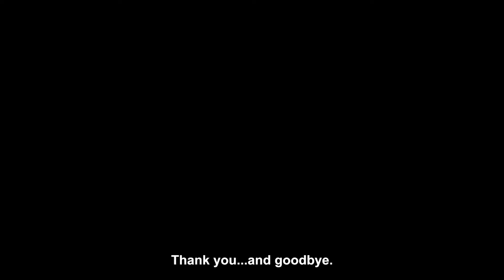Dragon Ball FighterZ | Android 21 | Lab Coat - Official Trailer 2022 [FHD 1080p]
Android 21 (Lab Coat) joins the fight on February 24, 2022.